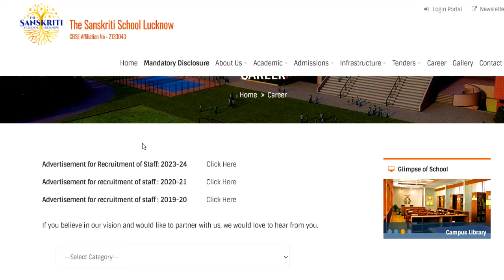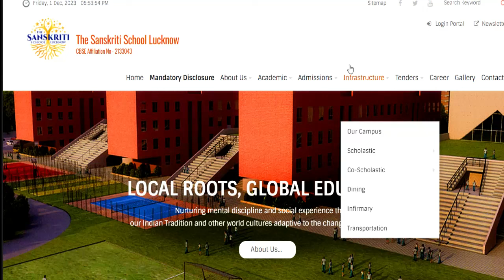उत्तर प्रदेश सभी पदों पर शिक्षक भर्ती विज्ञापन जारी | जल्दी आवेदन करे | NTT PRT PGT OTHERS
उत्तर प्रदेश शिक्षक सीधी भर्ती | उत्तर प्रदेश सभी पदों पर शिक्षक भर्ती विज्ञापन जारी | जल्दी आवेदन करे | NTT PRT PGT OTHERS |संस्कृति  SCHOOL TEACHERS VACANCY 2023 | NTT PRT PGT OTHERS |